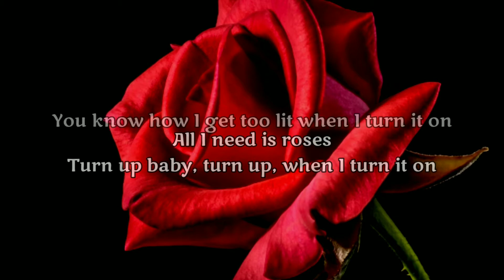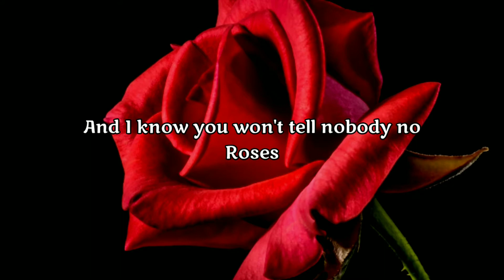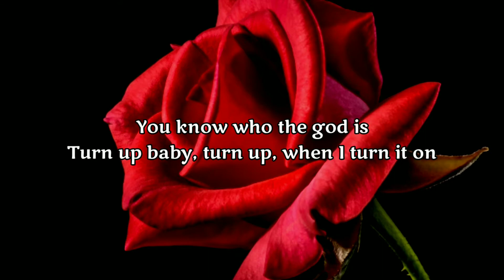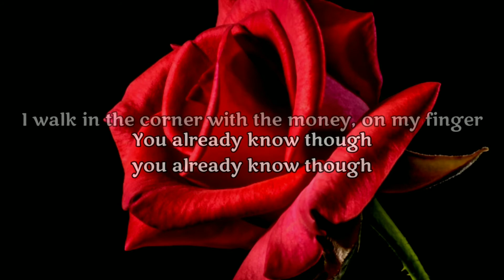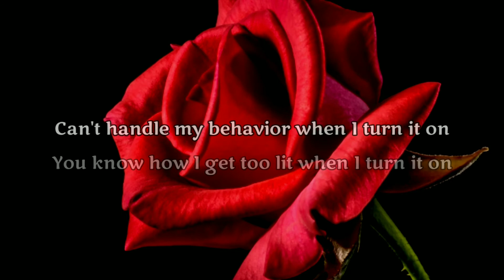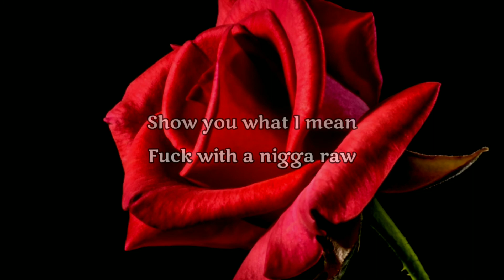SAINt JHN - Roses (Imanbek Remix | Karaoke)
"Roses" is an American rapper Saint Jhn's song, originally released on July 22, 2016 and later included on the 2018 Collection One album. It was later remixed by Kazakh producer Imanbek and released as a single on September 18, 2019.

The song's remix was higher pitched and helped the song gain international recognition after being featured on the Snapchat filter and on the TikTok video sharing application where it received more than 4.5 billion plays in April 2020.

On May 27, 2020, a second remix was released with American rapper Future. On July 20, 2020, a music video was released for the second remix, although it was initially canceled to help guarantee bailouts for arrested demonstrators and help black businesses and the Black Lives Matter movement, all about George Floyd's protests which began in May 2020.

Lyrics :

Roses, I walked in the corner with the body screaming dolo
I already know, already know, nigga roses
Turn up baby, turn up, when I turn it on
You know how I get too lit when I turn it on
Can't handle my behavior when I turn it on
Too fast, never ask, if the life don't last
Done been through it all
Fuck with a nigga raw, this who you wanna be
And I know you won't tell nobody nothing
And I know you won't tell nobody no
Roses
I might pull up flexing on these niggas like aerobics
I might tell your girl you cute but balling
That shit gorgeous
Standing on the table, Rosé, Rosé, fuck the waters
You know who the god is
Too fast, never ask, the life don't last
Fuck with a nigga raw
Show you what I mean